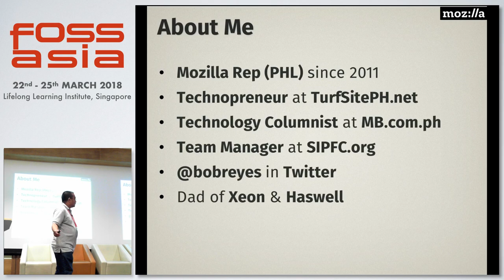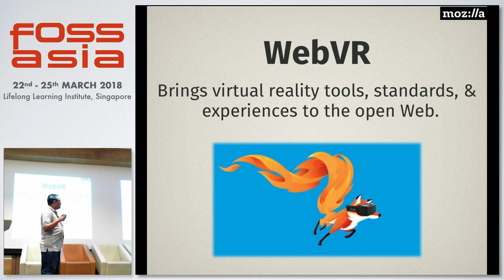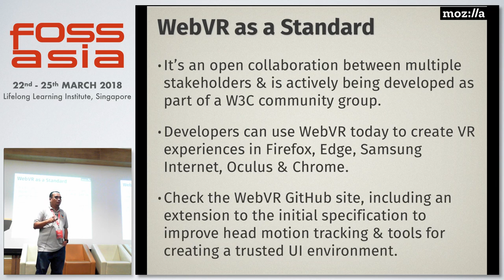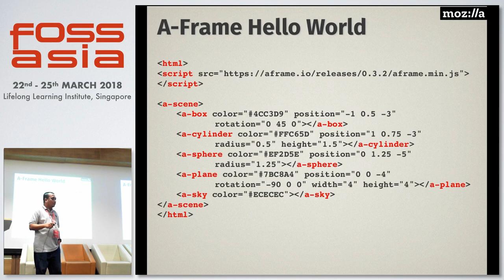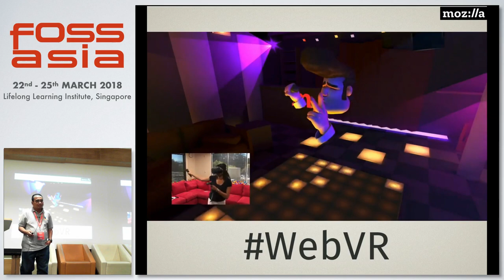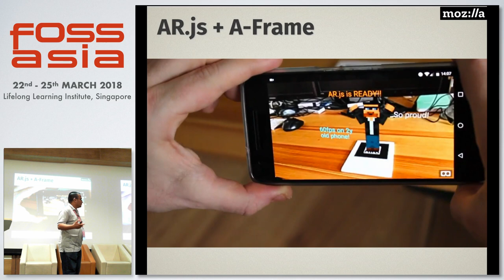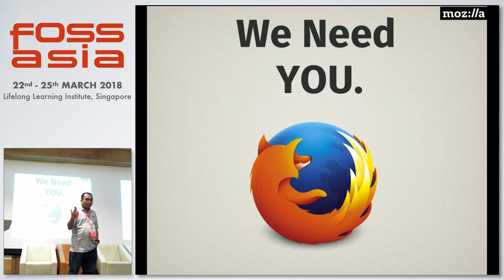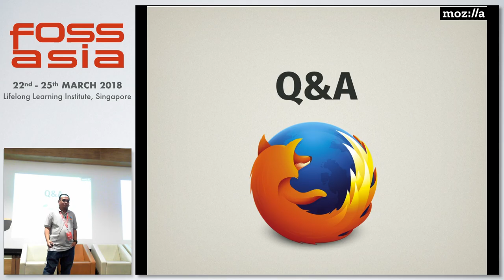Mixed Reality for the Web - Robert "Bob" Reyes - FOSSASIA 2018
Speaker: Robert "Bob" Reyes

Mozilla announced a new development program for Mixed Reality that will significantly expand its work in Virtual Reality (VR) and Augmented Reality (AR) for the web. The initial focus will be on how to get devices, headsets, frameworks and toolsets to work together, so web developers can choose from a variety of tools and publishing methods to bring new immersive experiences online – and have them work together in a fully functional way.

Track: Open Design, IoT, Hardware, Imaging
Room: Event Hall 2-2
Date: Sunday, 25th March, 2018